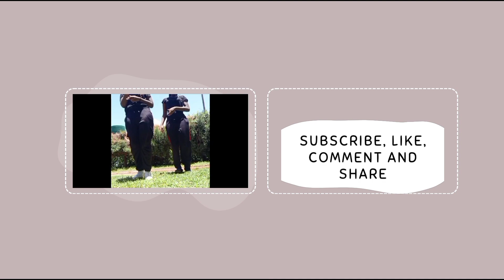Weekend Highlights ( Attending a Gospel Show + Shopping in town )| Road to 300subscribers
Hi CC Jewels Family. This weekend we had an amazing time just praising and worshipping God. We had an amazing time at the Gospel show. We captured a few highlights of what we were up to. We do hope you enjoy this video because we did. Sometimes all you need to be is grateful for the gift of life, the fact that you wake up every morning is all God's Grace.

Let's get to 300subscribers and keep the family growing.